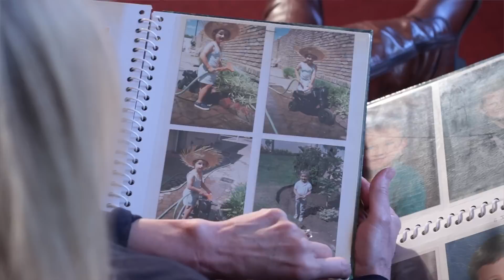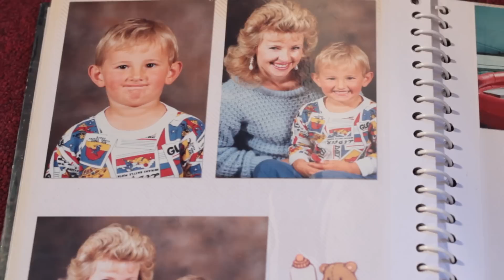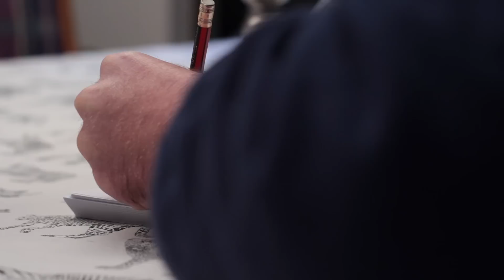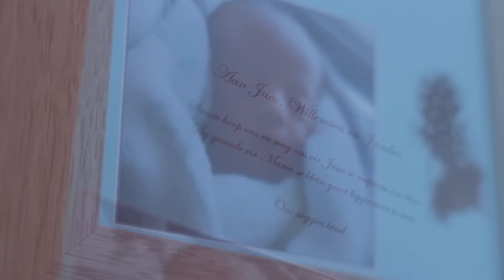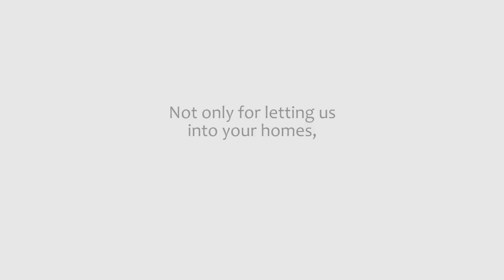Newborn Screening in South Africa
The NBS laboratory is situated in the Centre for Human
Metabonomics (CHM) at the Potchefstroom campus of the
North-West University. The Scientists at the CHM are well
known for their expertise and many years of experience
in the field of inborn errors of metabolism (IEM) and
have provided a diagnostic service to both the public and
private health sector since the early 1970’s. The CHM is
an active research contributor to the field of inborn errors
of metabolism and has published many papers in peer
reviewed journals over the past three decades and has
a formal relationship with the metabolic laboratory of the
University of Amsterdam, a world renowned institution in
the field of metabolic medicine.

Currently NBS is not recognized as a health priority
in South Africa and there exists no legislation or even
recommendations for testing. The test is also not
reimbursed by all medical schemes. The scientists at the
CHM however, believe that it would be unwise and even
irresponsible not to offer NBS when effective treatment is
available for many of the conditions. In light of this we have
and will continue to offer this vital service.